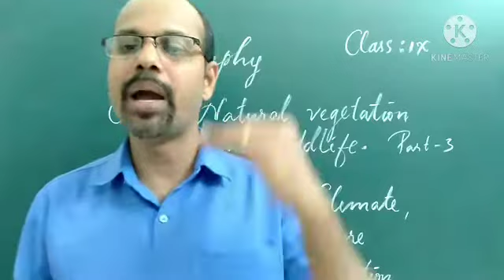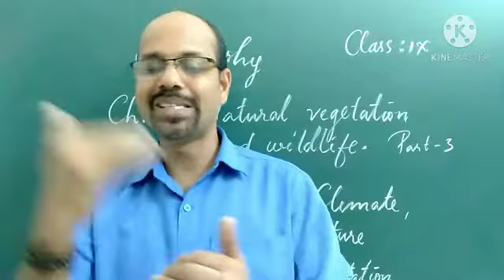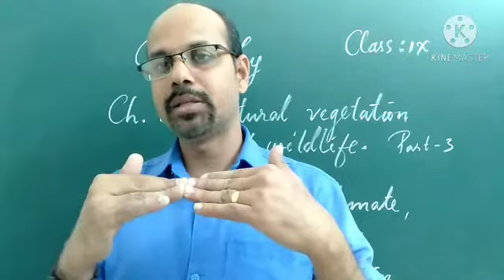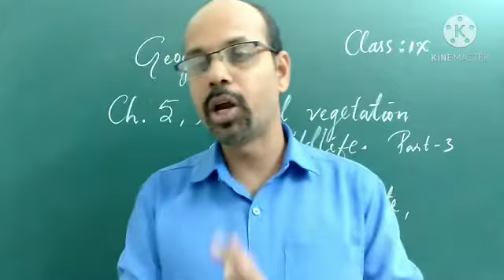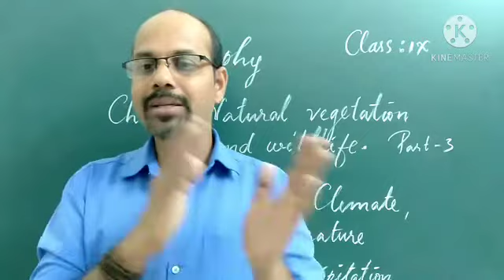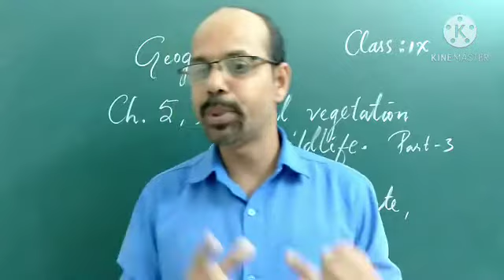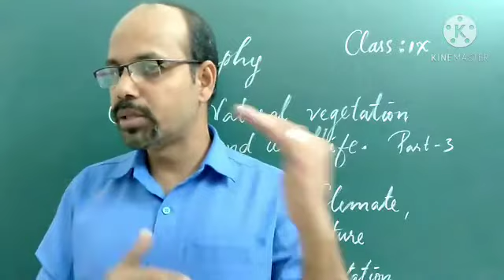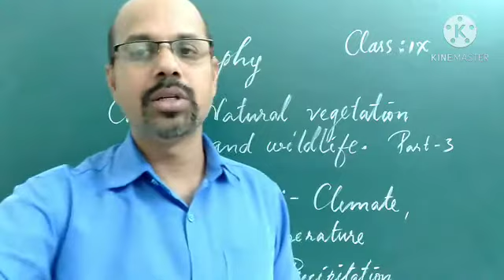9 Geography Ch 5 Part 3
Factors :- Climate (Temperature, Precipitation)